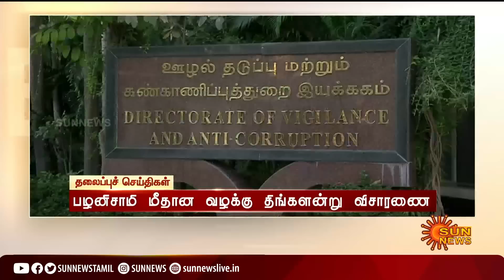Headlines Now | Morning 10 AM | 09-07-2022 | Sun News | Tamil News Today | Latest News